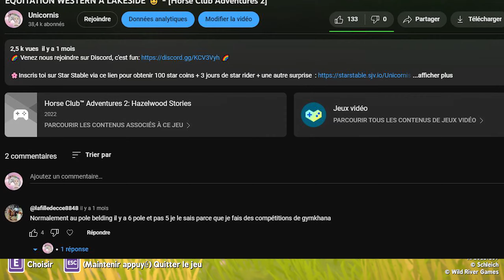La FIN de HORSE CLUB NON ADVENTURES 2 🍂